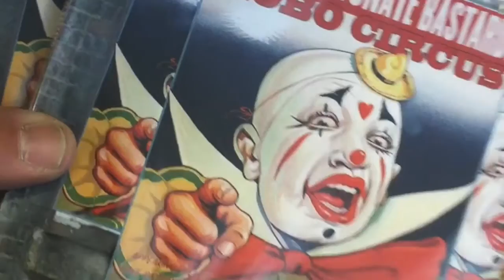HOBO CIRCUS - THE UNFORTUNATE BASTARD TRAILER 1/27/2017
Fun video for Hobo Circus! THE UNFORTUNATE BASTARD & friends "HOBO CIRCUS" album out - 1/27/2017! - An album you must have!